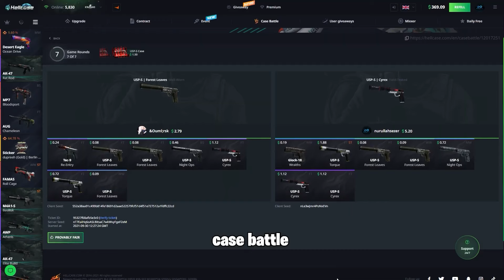[TR ÇEVİRİ] ÇEYREK FİNALDEYİZ MAÇ SONU MAJ3R RÖPORTAJ YAPIYOR - AS BAYRAKLARI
sitesinde "XANCSGO" kodu ile bedava 0.70$ bakiye ve %10 yatırım bonusu almayı unutmayın!